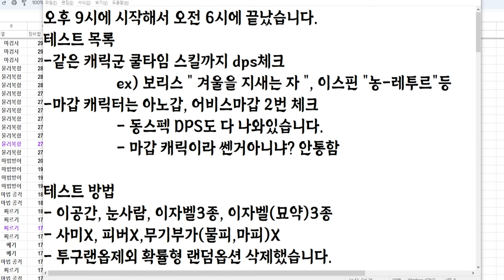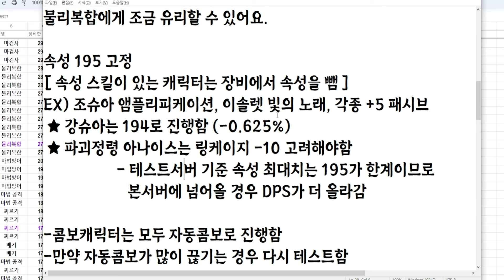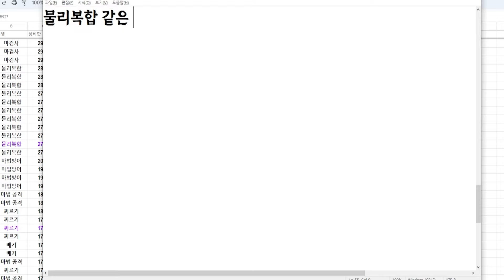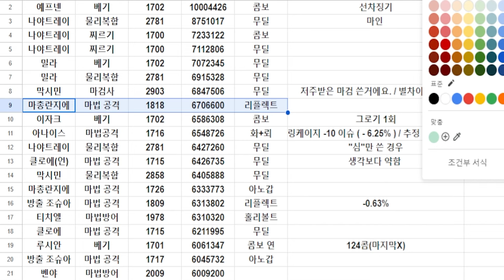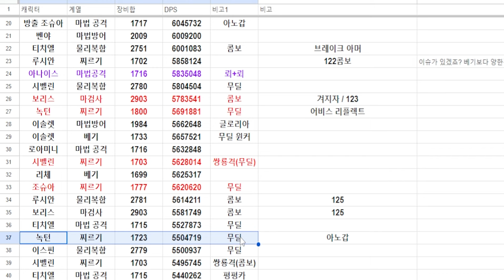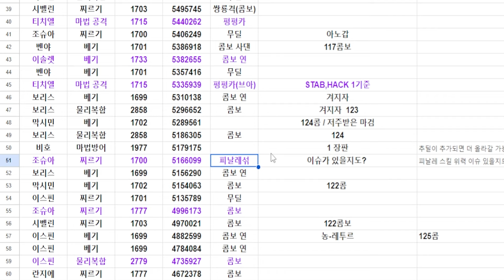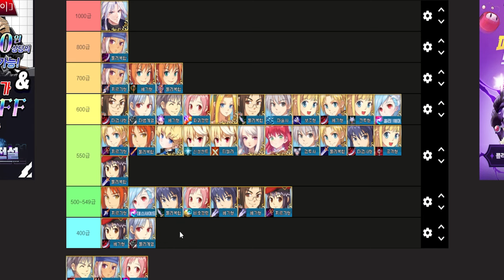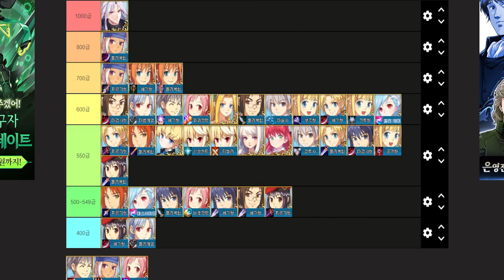테일즈위버 캐릭터티어 1주차 [ 테일즈위버 밸런스패치 ]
테일즈위버 1주차 밸런스패치 최종 티어표입니다. (대미지 기준)

Chapter.
00:00 밸런스패치 설명
05:27 멜카르트 DPS 표
11:50 캐릭터 티어표